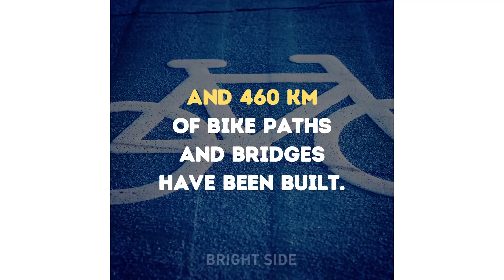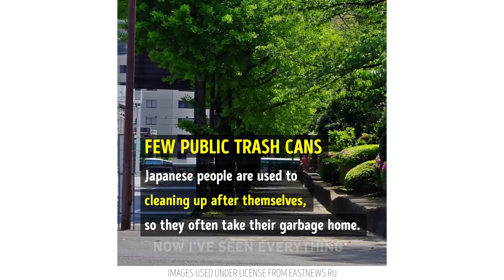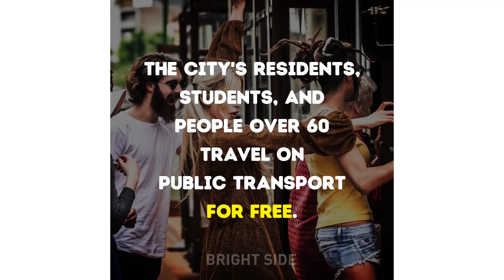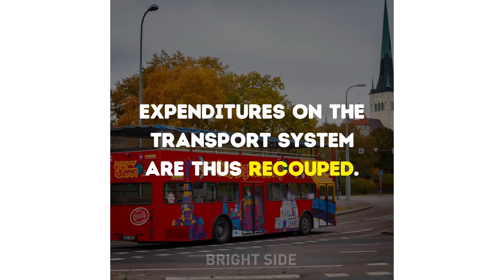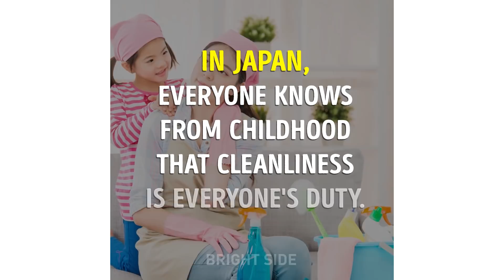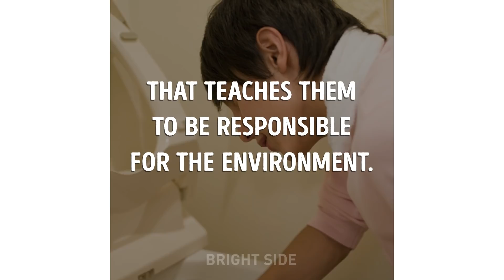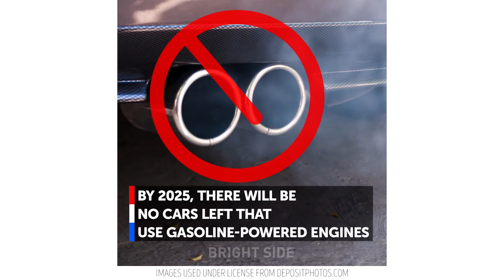10 UNBELIEVABLE FACTS ABOUT DIFFERENT COUNTRIES